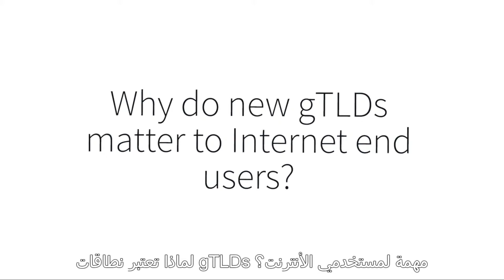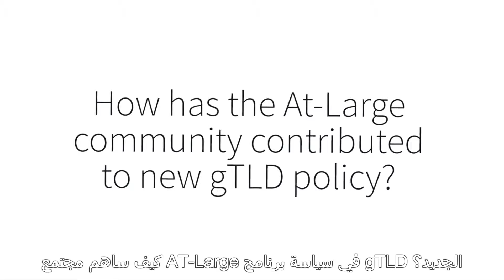What are new gTLDs? (Arabic Version)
Evan Leibovitch, an At-Large Community expert on the domain name industry, explaining the new generic top level domains and their impact on Internet end users